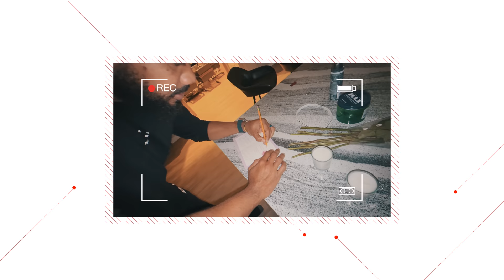MY FOREVER LOVE ❤️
A MARRIAGE BONDED BY FAITH, HOPE , TRUST , ❤️ LOVE & GOD.

Together we make(magic and it's ours)Family👪
Together we Rise,Together we Work, Together we Win.

💍Married to my BestFriend, our friendship is the core of our strong marriage.

Set Up By: @Stillvideomultimedia